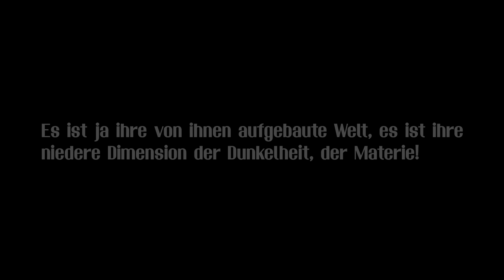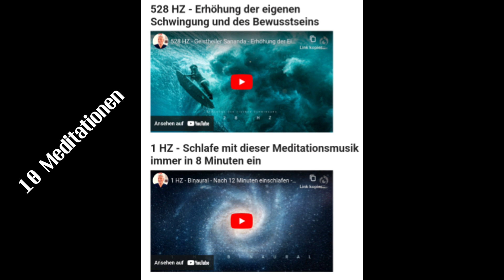,,Natürlich hat das Böse eine Daseinsberechtigung hier! [...]" Geistheiler Sananda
Music Info:

Bilder, Film: Pixabay, Telegram Kanal von Geistheiler Sananda